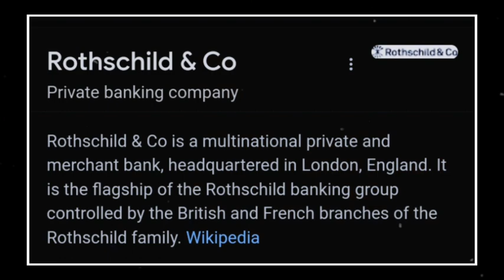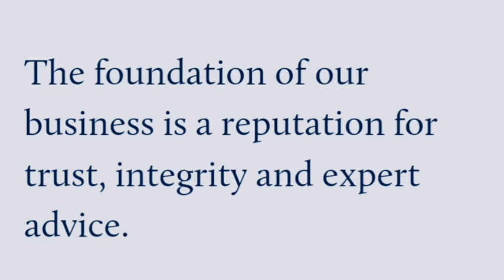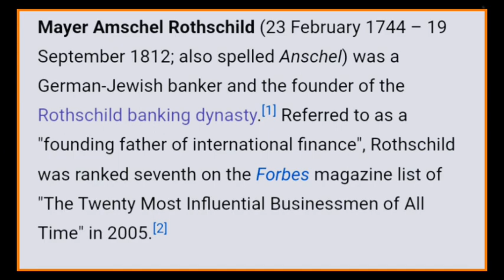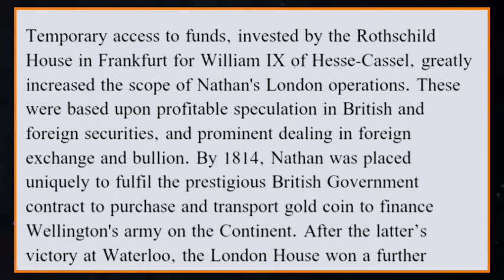"The Rise of the Rothschilds: secrets of the World's Wealthiest Family" ll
Welcome, my esteemed audience, to 'keep being Jigyasu' - a channel dedicated to the insatiable curiosity that drives us to explore the world's most fascinating stories. Today, we embark on a riveting journey into the captivating history of the Rothschild family, a tale of opulence, influence, and legacy. Join me as we delve into 'The Ascendance of the Rothschilds: Chronicles of the World's Wealthiest Family.' Together, we will unravel the remarkable saga of this iconic dynasty and uncover the secrets behind their ascent to unprecedented prosperity, and the enduring impact they've had on our global history."
rise of the Rothschild
secret of the Rothschild
history of the Rothschild
rothschilds family
rothschilds family Faisal warraich vlogs
history video
world history
richest family
world war one
world war 2
Napoleon wars
Jews family
creation of Israel